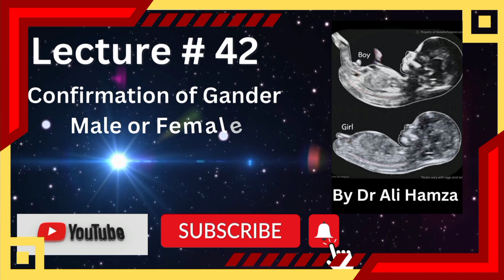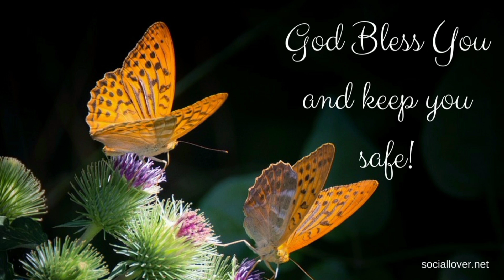Gender in ultrasound scan Part 27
Welcome to Radiology Foreage

Gender Identification of Male or Female  in 1st pregnancy ultrasound

Part 27

for watch my more informatic videos click on these links which are given as below
ultrasound course

Gender Identification of Male or Female  in 1st pregnancy Part 26

Gender Identification of Male or Female  in 1st pregnancy part 25

Gender Identification of Male or Female  in 1st pregnancy ultrasound  Part 24

Gender Identification of Male or Female  in 1st pregnancy ultrasound    Part 23

Gender Identification of Male or Female  in 1st pregnancy ultrasound   Part 22

  Part 21

Gender Identification of Male or Female  in 1st pregnancy ultrasound   Part 20

part 19

Gender identification  of Male and Female  in 1st pregnancy ultrasound
 Part 18

Identification of Gender male or female in ultrasound part 17

Identification of Gender male or female in ultrasound part 16

Identification of Male or Female in ultrasound

Part 14

Identification of Male and Female  in 1st pregnancy ultrasound

Part 9

Identification of gender male or female part 15

Identification of Male or female in ultrasound of twins fetus
Part 7

Part 1

  Part 2

Part 3

Identification of Male and Female Twins fetus in 1st pregnancy ultrasound

Part 4

Part 5

Part 6

Part 8

PART   1
A complete guidance  to Anomaly ultrasound scan

MRI of baby moving in womb

MRI of baby moving in womb part 2

Anatomy of chest CT  scan axial and coronal images

Appendicular Mass  in ultrasound

How to do appendix ultrasound

how to di appendix ultrasound  part 2

Stone in Gallbladder ultrasound

Lecture #1

how to i do Gallbladder ultrasound

Lecture#2

Anatomy of Gallbladder ultrasound

Lecture #6

Conditions for Gallbladder ultrasound

Ultrasound  physics

lecture 2

Lecture 3

Lecture  5

Lecturer 6

Focusing of ultrasound

Use of ultrasound during pregnancy